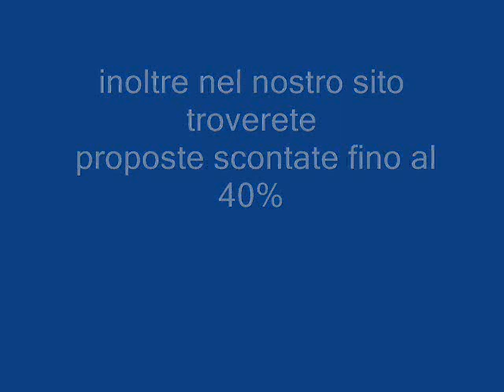VILLAGGIO BLU MARE PUGLIA galadriel viaggi Pieve di Soligo 04381796937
Il Villaggio Blumare è a Otranto, sulla costa orientale del Salento, ubicato precisamente lungo il litorale nord della città più ad est dItalia. Immerso nellarea naturale protetta dei laghi Alimini, dista solo 1 minuto di navetta dalla spiaggia privata (dove si disporrà di un ombrellone e due lettini per appartamento) adagiata sulla sabbia dorata e bagnata dalle limpide acque del mare Adriatico. La struttura si compone di 72 appartamenti, a piano terra o al primo piano, tutti dotati di veranda o giardino attrezzati e con vista sullampia piscina che nè il fiore allocchiello. I vari bilocali, dal design moderno, sono forniti di ogni comfort: soggiorno con angolo cottura, frigo, tv, climatizzatore, cassetta di sicurezza, bagno privato. La ristorazione, a base di gustosi piatti locali e nazionali, avviene allinterno, nel ristorante Blumare, oppure in uno spazio esterno con pergolato. Presente anche un piccolo bar. Il villaggio pensa al divertimento, al relax e al benessere di tutti, adulti e bambini. Per i primi, oltre alla piscina con solarium, cè anche un campo di calcetto e tennis. Per i secondi, infine, cè una mini piscina, un parco giochi ed un servizio di animazione diurna e serale. Nei dintorni, da visitare, è il borgo antico di Otranto, a soli 9 km circa, affollato di affascinanti testimonianze storiche, come il castello aragonese e la cattedrale che conserva le ossa degli 800 martiri massacrati dai Turchi nel 1480.